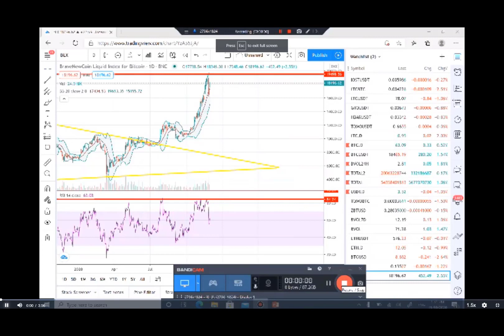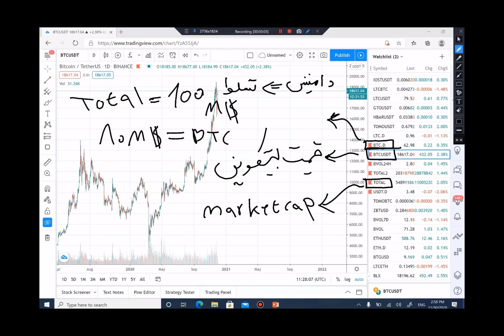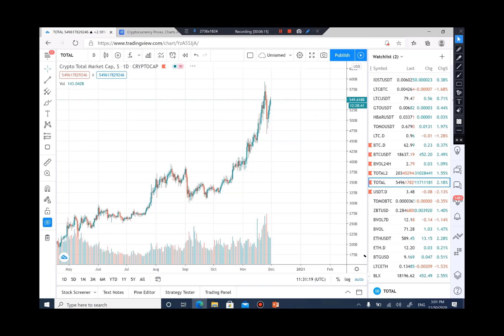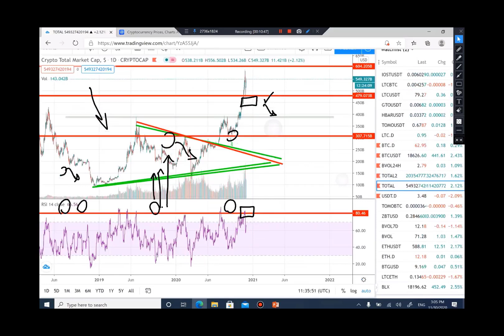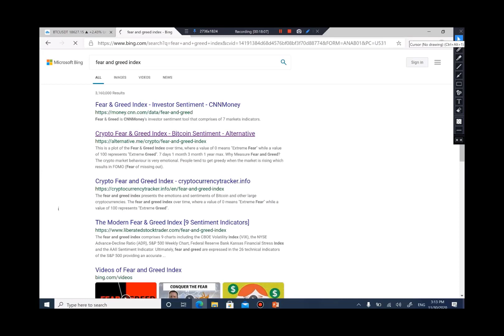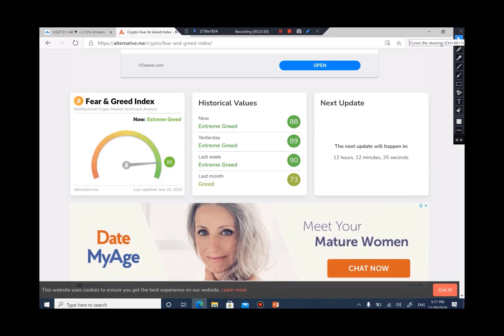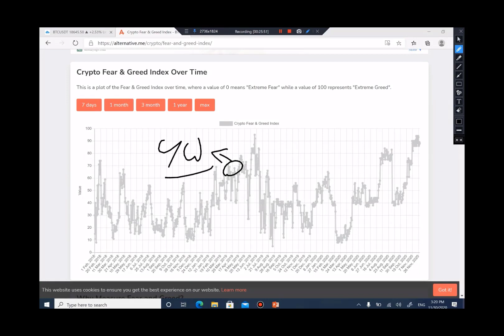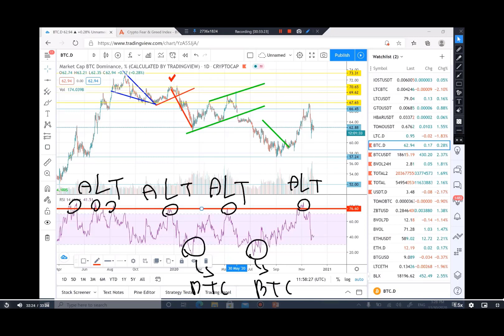آموزش کامل تحلیل مخصوص بازار ارزهای دیجیتال قسمت های 42 و 43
تفاوت بین برندگان و بازندگان در ترید ارزهای دیجیتال این است که ، برندگان می دانند چطور عمل کنند و چطور از دانش مدیریت ریسک پیروی کنند. در حالی که بازنده ها اکثراً با ذهنیت بازی قمار می آیند ، و به احساساتی مانند حرص و طمع  و ترس اجازه می دهند که بهترین عملکرد فردی شان را مختل کند.
بالاترین تعداد سوالات مخاطبان دقیقا بر میگرده به این موضوع که از کجا شروع کنم برای ورود به ارز دیجیتال
این ویدیو میتونه کاملا پاسخ سوالات تازه واردان دنیای ارزدیجیتال باشه